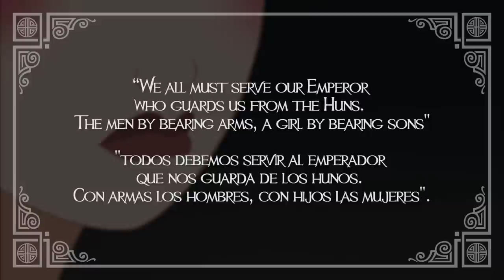MULAN Y LA CULTURA CHINA | ANÁLISIS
Mulan es una película de acción y aventura producida por Disney. Está considerada como una de sus mejores propuestas pero a su vez, es una disonancia entre cultura y cinematografía. Porque cada punto que suma a su favor como obra de arte, es un punto en contra si hablamos de respetar los principios de una cultura ajena. ¿Querés saber más? Te invito a ver este video ;)